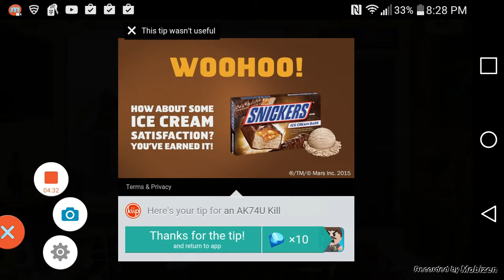Missiles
Beat the boss 3